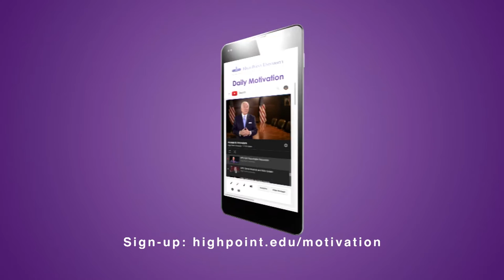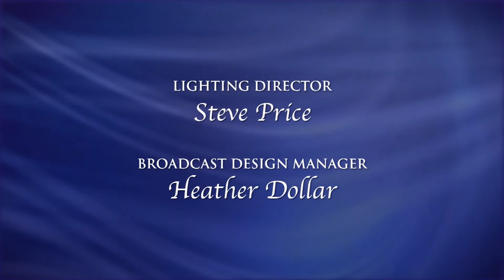High Point University Presents a Conversation with Dr. Condoleezza Rice and Dr. Nido R. Qubein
As part of an ongoing commitment to community enrichment, UNC-TV will air High Point University’s “Access to Innovators” speaker series.

Dr. Condoleezza Rice, former Secretary of State

From January 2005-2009, Rice served as the 66th Secretary of State of the United States, the second woman and first African American woman to hold the post. Rice also served as President George W. Bush’s assistant to the President for national security affairs (National Security Advisor) from January 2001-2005, the first woman to hold the position.

As Secretary of State, Rice championed the idea of “Transformational Diplomacy,” which expanded the number of diplomatic governments throughout the world. She also helped successfully negotiate several agreements in the Middle East. Rice has appeared four times on Time Magazine’s list of the world’s 100 most influential people. She currently serves as a professor at Stanford University and was HPU’s 2016 Commencement Speaker.